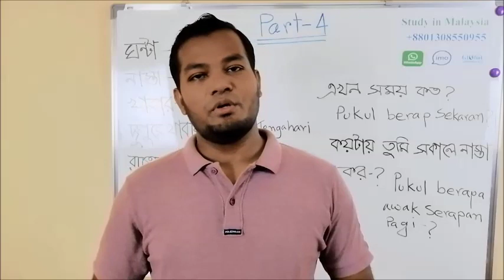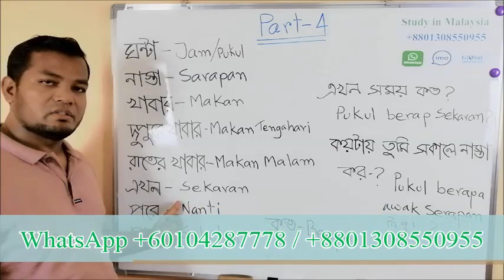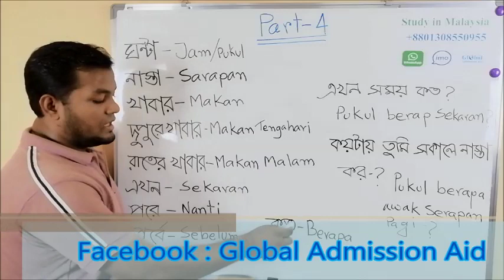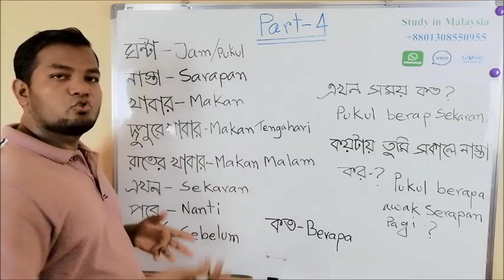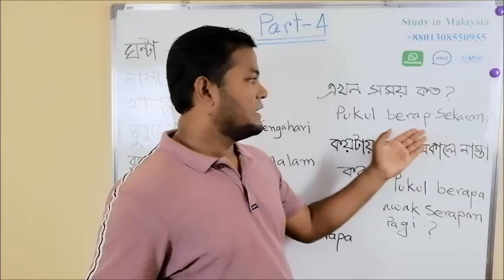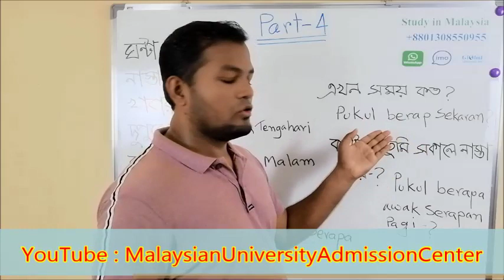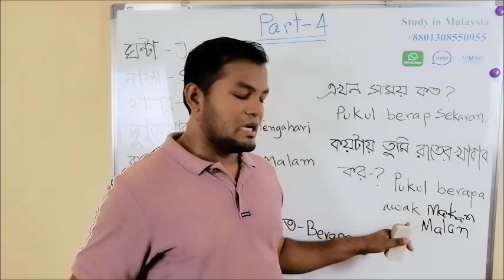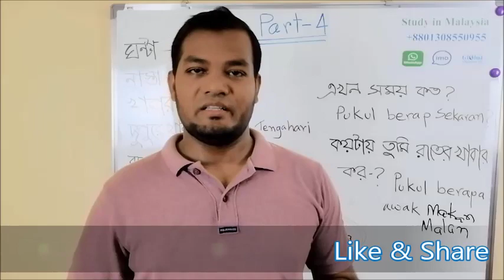আসুন মালয়েশিয়ান ভাষা শিখি । পর্ব ০৪ Learn Melayu with Bangla। Episode 04